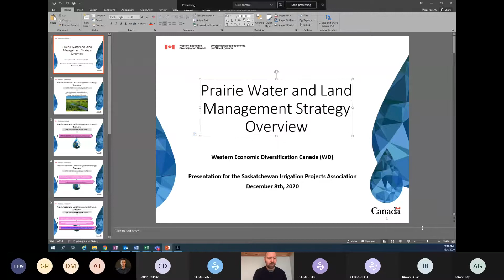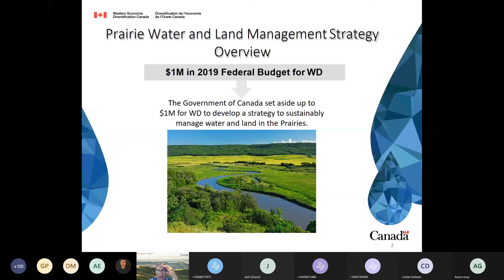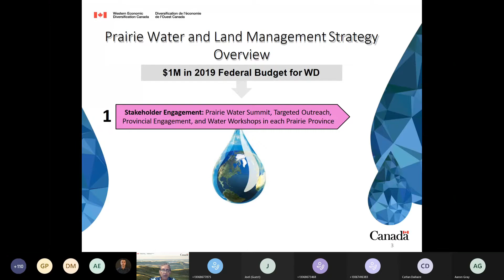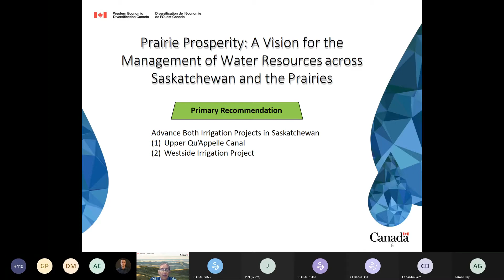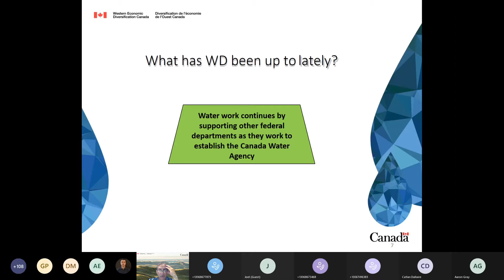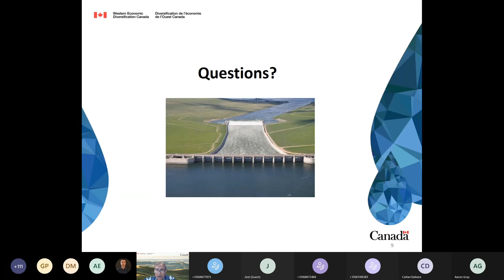Prairie Prosperity: vision for the Management of Water Resources across Sask and the Prairies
This presentation was done on day 2 of the 25th Annual Irrigation Saskatchewan On-line Conference by Dr. Abdul Jalil, Assistant Deputy Minister, Western Economic Diversification Canada.

Dr. Jalil is currently serving as Assistant Deputy Minister for Western Economic Diversification Canada. Prior to this position, Dr. Jalil worked at the Agriculture Research Branch of Saskatchewan Ministry of Agriculture, most recently as Executive Director. He has served on various boards including Ag-West Bio Inc., Prairie Agricultural Machinery Institute (PAMI) and POS Bio-Sciences. His diverse career includes experiences in many areas including teaching, research, and administration.

The 25th Annual Irrigation Saskatchewan On-line Conference took place virtually on December 7-9 2020.